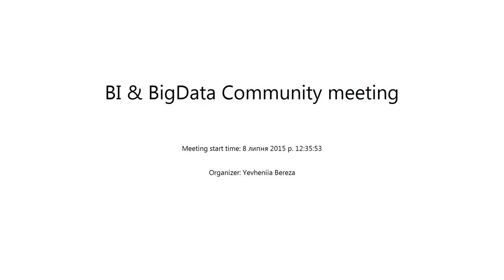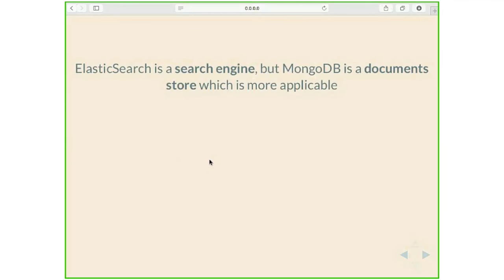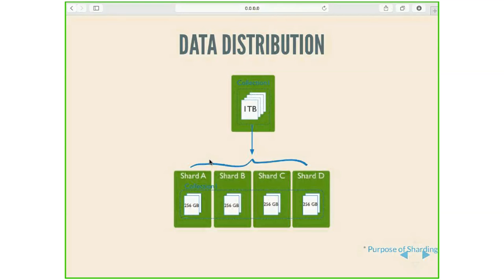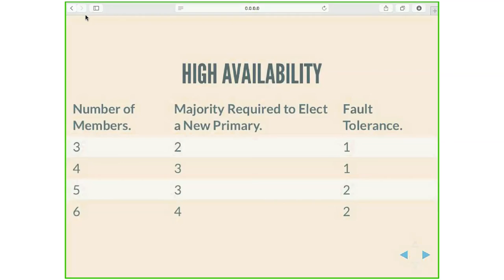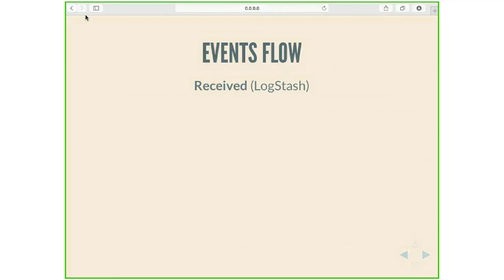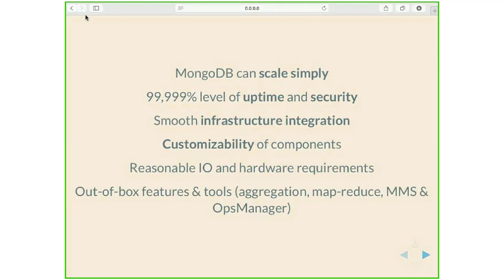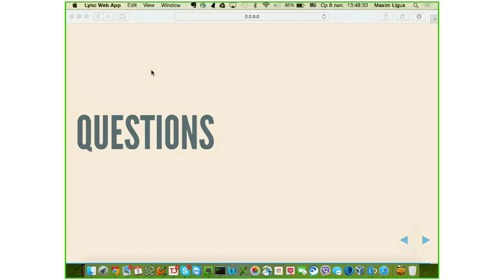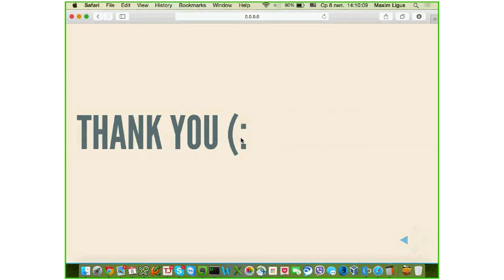MongoDB - Warehouse & Aggregator of Events by Maksym Ligus (Rus)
We discussed solution based on MongoDB, Redis, LogStash and custom Flask REST API (Python based web framework) for storing, processing and retrieving events (timed events, like logs, alerts, mertics, etc.)

Main goal is to share experience got when building such enterprise level product, difficulties encountered and how we can deal with them. Also we covered decision made on configuration of MongoDB cluster and overall architecture.